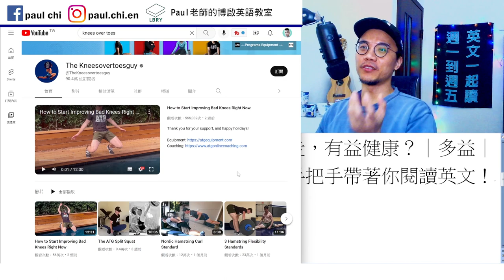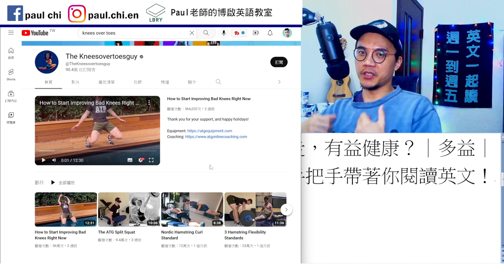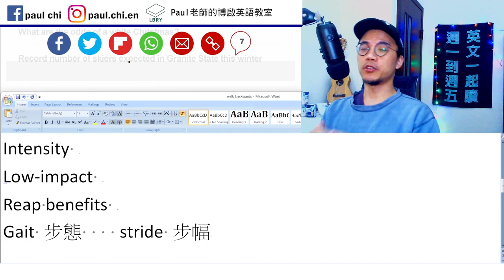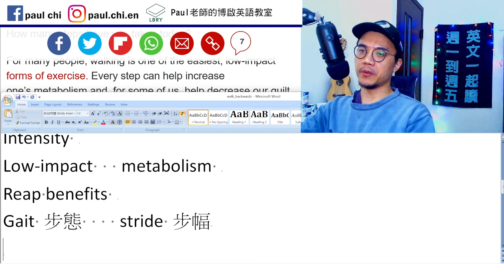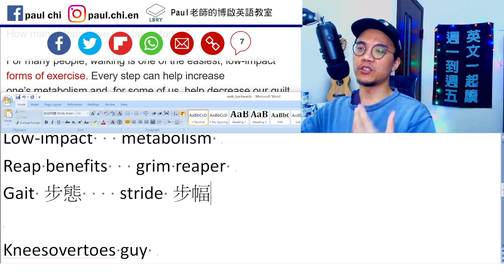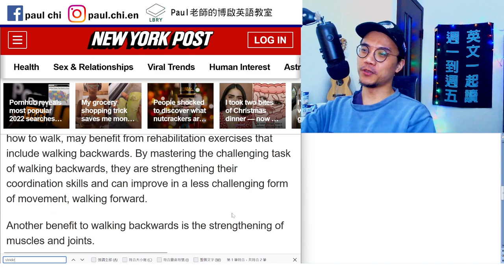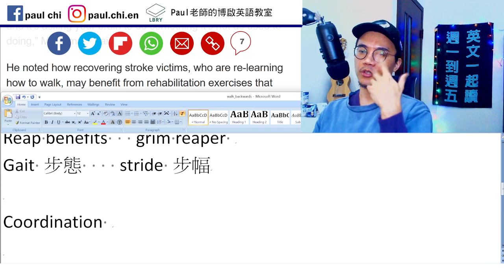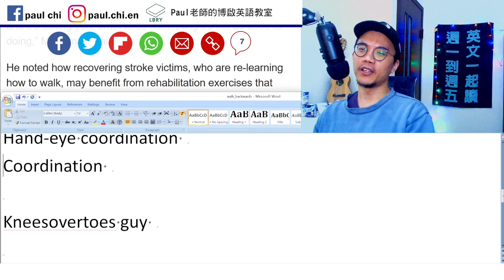【ep 587】西方觀點：倒著走，有益健康？｜多益｜雅思｜托福｜單字｜文法｜聽力｜手把手帶著你閱讀英文！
Notes:

免費每日英文課：西方觀點：倒著走，有益健康？｜多益｜雅思｜托福｜單字｜文法｜聽力｜手把手帶著你閱讀英文！
Intensity
Low-impact   metabolism
Reap benefits   grim reaper
Gait 步態    stride 步幅
Hand-eye coordination
Coordination

Kneesovertoes guy

LBRY: Paul老師的糟糕英語教室